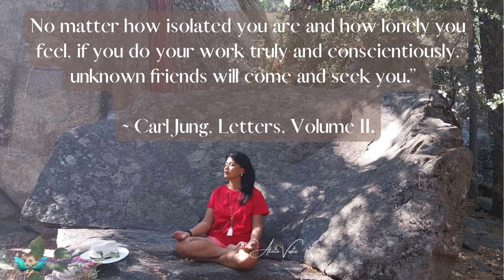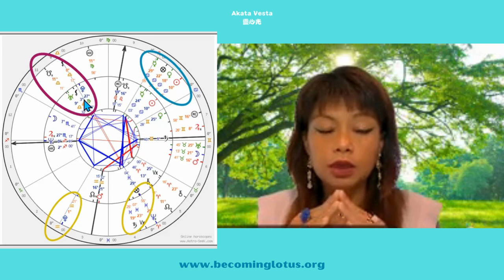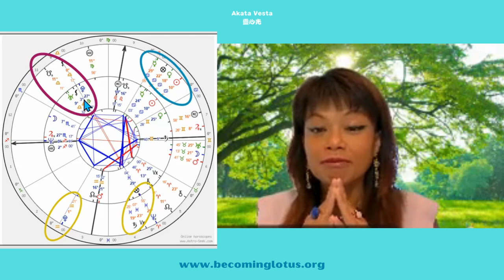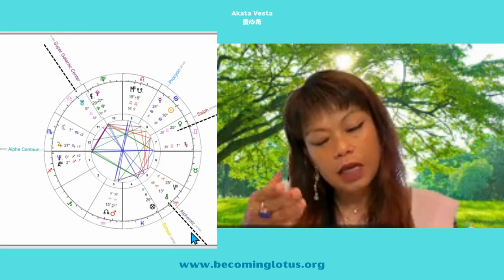Julian Assange Pathfinder in the Age of Aquarius - Natal/Transit, Galactic Chart Analysis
Julian Assange - Pathfinder in the Age of Aquarius
With great enthusiasm, today I am going to delve into the natal and transit chart of Julian Assange (Solar Return on 3rd July). With the latest development that he is going to be free again. A victory for freedom.
With that, I have also looked at his Galactic Astrology chart to see the soul journey, his energetic blueprint. With his influence into our today shift of consciousness.

Dear Starseeds,

Namaste

Appreciation Contribution

Akata Vesta

01. This Too Shall Pass
02. I Walk With Ghosts
03. Celestial
04. Beyond These Walls
05. Affirmations
06. Falling Together
07. Chasing Daylight
08. What We Don't Say
09. Beautiful Oblivion